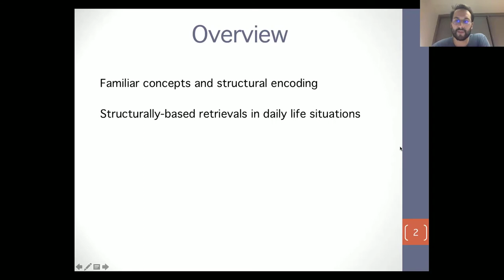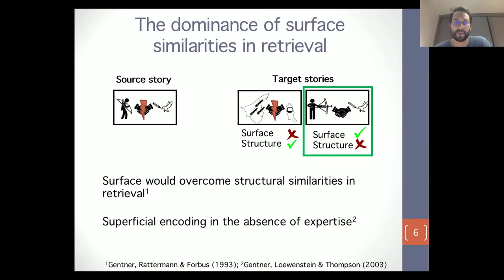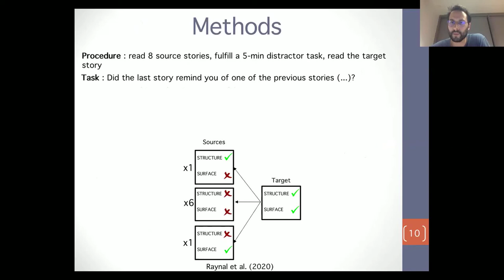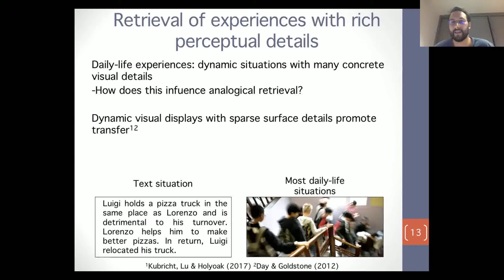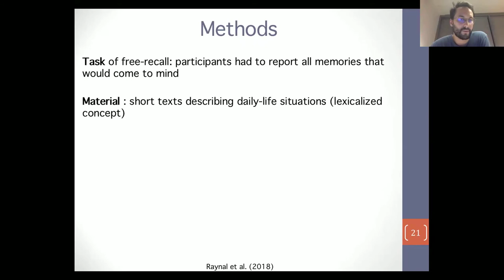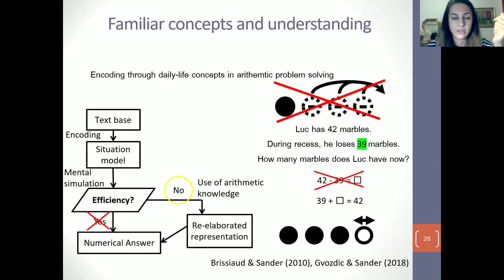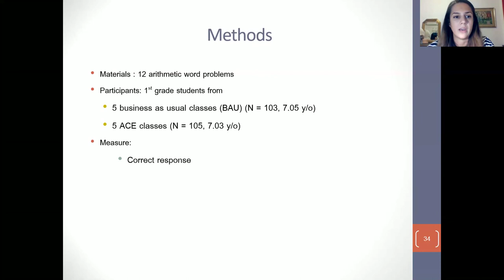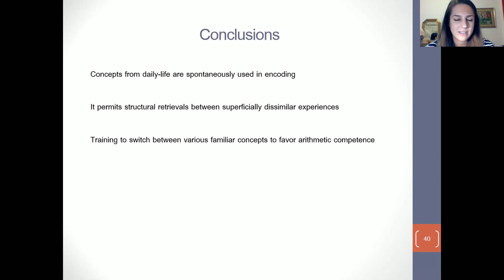Lucas Raynal & Katarina Gvozdic -- The Structural Anchoring of Spontaneous Analogies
Lucas Raynal & Katarina Gvozdic
Cergy-Pontoise University and University of Geneva

Abstract: It is generally acknowledged that analogy is a core mechanism of human cognition, but paradoxically, analogies based on structural similarities would rarely be implemented spontaneously (e.g. without an explicit invitation to compare two representations). The scarcity of deep spontaneous analogies is at odds with the demonstration that familiar concepts from our daily-life are spontaneously used to encode the structure of our experiences. Based on this idea, we will present experimental works highlighting the predominant role of structural similarities in analogical retrieval. The educational stakes lurking behind the tendency to encode the problem’s structures through familiar concepts will also be addressed.

Speaker bios: Lucas Raynal is a PhD student at CY Paris Cergy University, Paragraph Lab. His works focus on the role of spontaneous analogies in understanding and conceptual development. He is particularly interested in the cognitive and neural processes underlying analogical retrieval as well as children’s semantic approximations.

Katarina Gvozdic is a Research and Teaching Fellow at the University of Geneva, in the Instruction, Development, Education and Acquisition of knowledge group. Her work focuses on intuitive conceptions and conceptual development. Her research articulates learning and development in school interventions, considering both students' and teachers' conceptions.

Analogy List Seminar | Thursday, 12th November 2020